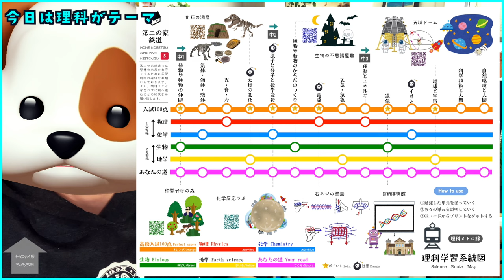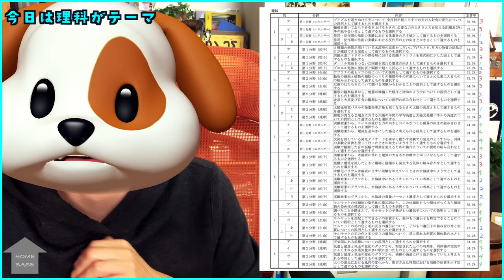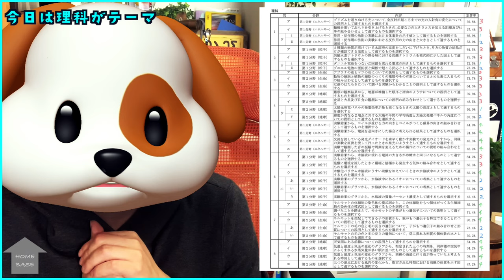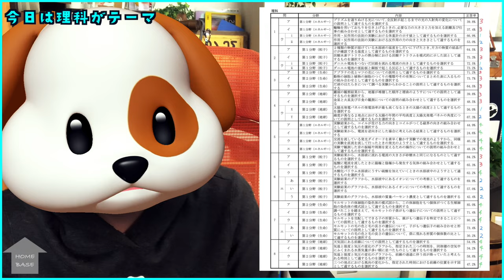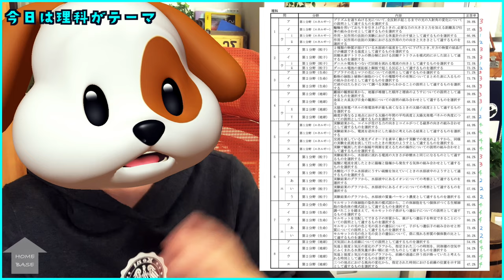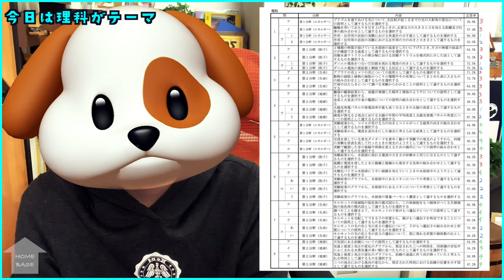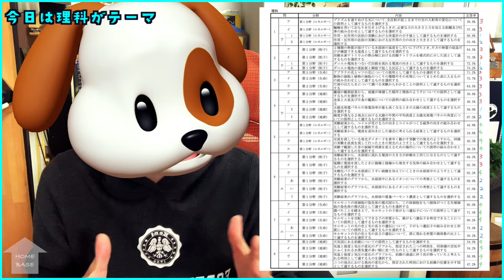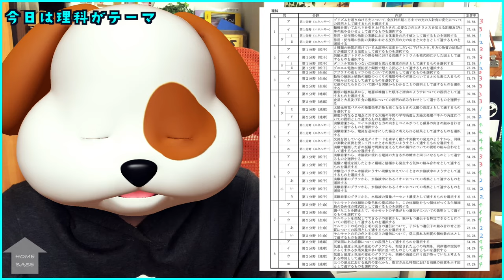理科の正答率や配点を見ながら入試問題分析をしてみました2024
【動画の説明】
理科の入試問題分析です。

00:00 始まり
00:13 本題
01:40 学習系統図登場
02:59 再度本題
11:34 まとめ

【コンテンツに関わるリンク】

【HOME BASEとは】
「第二の家」HOME個別指導塾の藤沢BASE、略してHOME BASEからお伝えしています。
教室マスコットキャラクターの勉強犬と飼い主の篠崎さんが、
勉強法や気になるアイテム、受験情報や面白そうなことを発信しています。
時折だいぶゆるくなりますが、陽気に学んだり楽しんだりしていただけたら幸いです。

★１日最大4万PVのブログはこちら!

★第二の家の情報共有場はこちら。匿名で入れます。